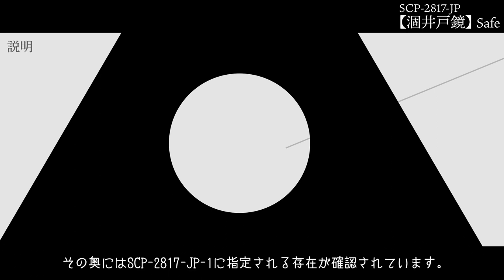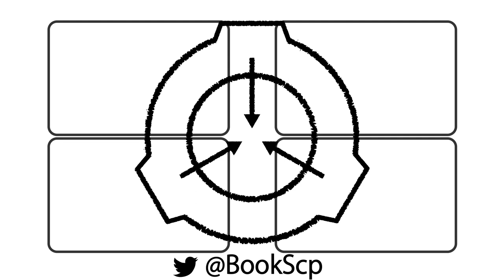【SCP-2817-JP】涸井戸鏡【SCP紹介】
Item #: SCP-2817-JP
涸井戸鏡

Author:Tsukiyomizuku

あなたが涸れ井戸を覗き込むとき、異次元存在もまたあなたを覗き込んでいるのだ